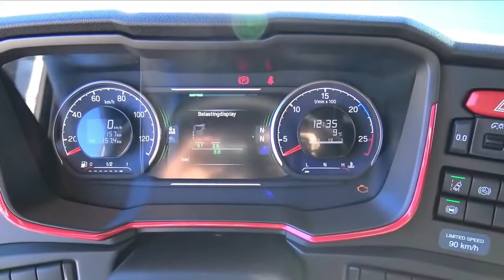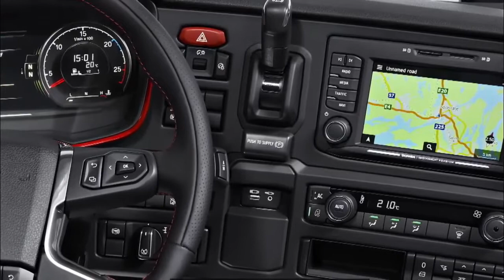Інтер'єр SCANIA 2022, Нове покоління Scania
Інтер'єр нового покоління Scania